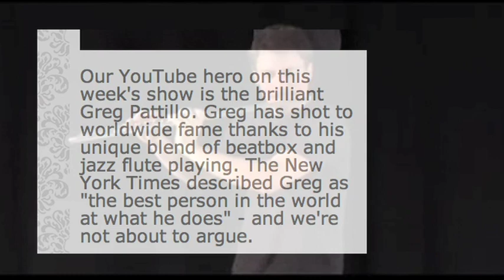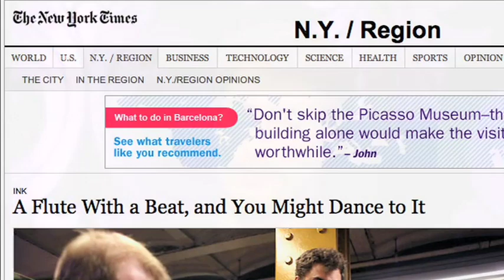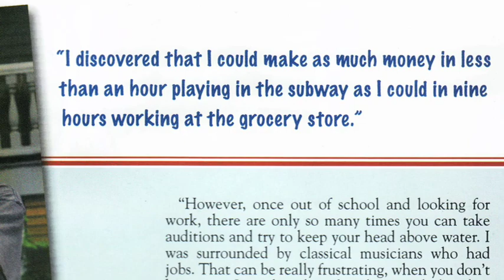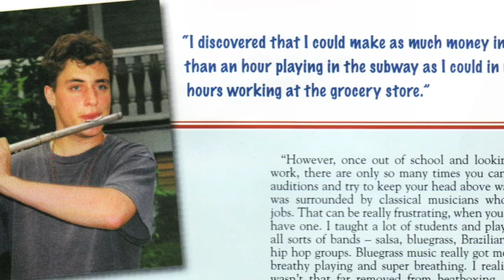"What is Project?" Movement 2 - PROJECT Trio: Greg Pattillo, beatboxing flutist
NEW ALBUM IS OUT!

PROJECT Trio is:
Greg Pattillo - Flute
Eric Stephenson - Cello
Peter Seymour - Bass

Music featured in this episode:
Winter In June
Axel F
Inspector Gadget Theme
Super Mario Brothers Theme
Imperial March and Muppets Show Theme
007 Theme
Mission Impossible theme, etc.